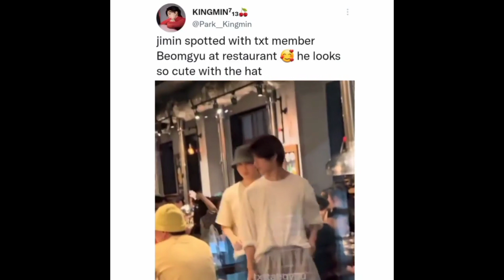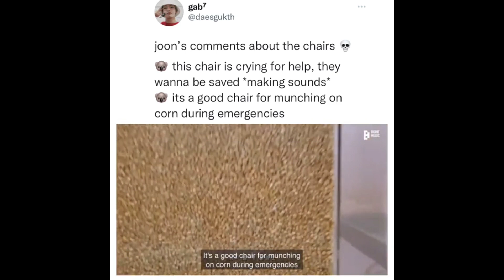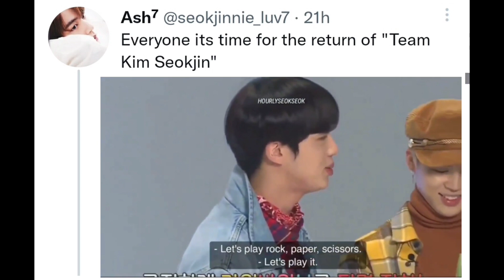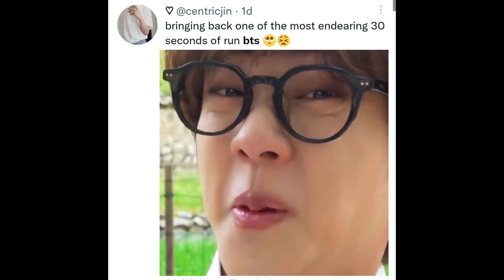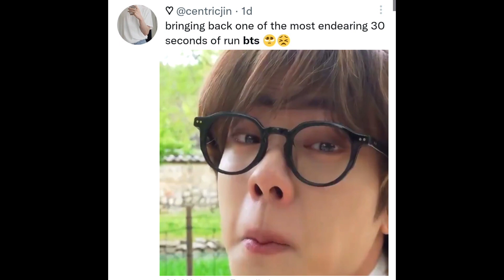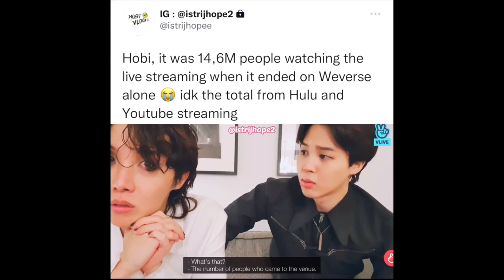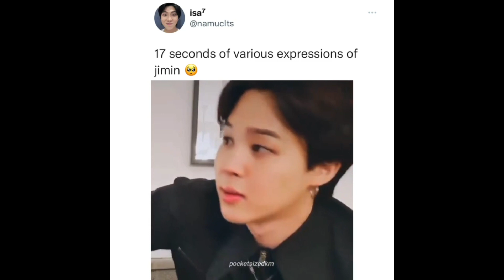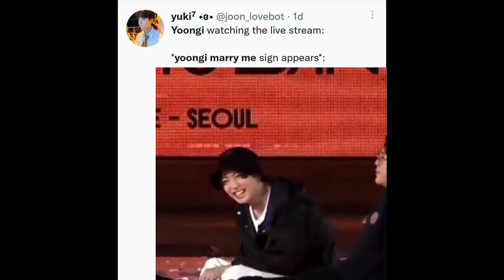BTS meme tweets bc Run BTS is coming back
about me: she/her🤍, student
bias: ot7
ultimate bias: Jung hoseok 🔆
favorite color: 💚